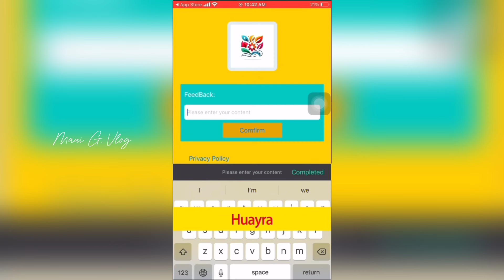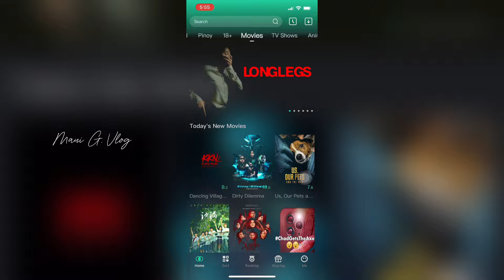YOU CAN WATCH THE LATEST MOVIE FOR FREE THIS APPS🤭/MAUI G. VLOG❤️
Godbless🫶

THANK YOU SA SUPPORTS🫰
Ingat po kayo Always